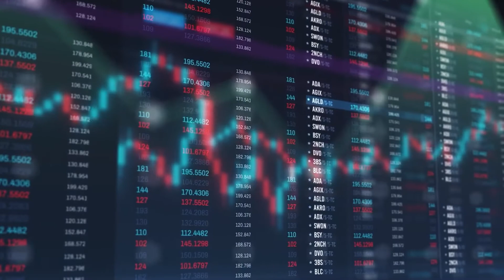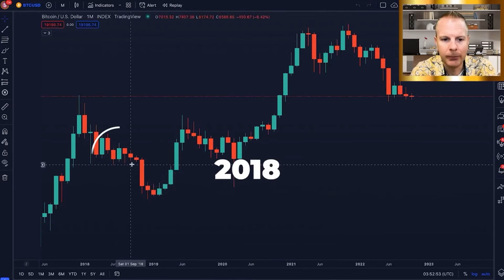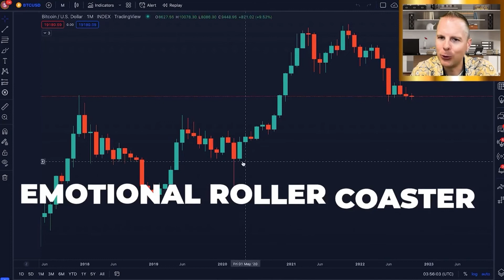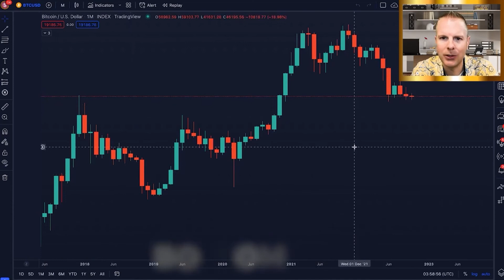Steve Crypto Crew University: What If I’m WRONG & Bitcoin Bottom NOT IN